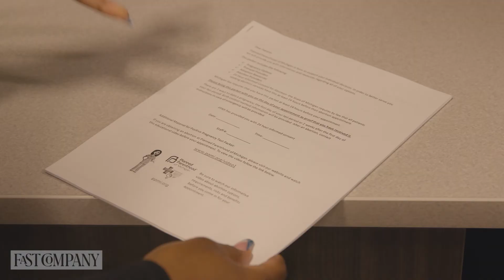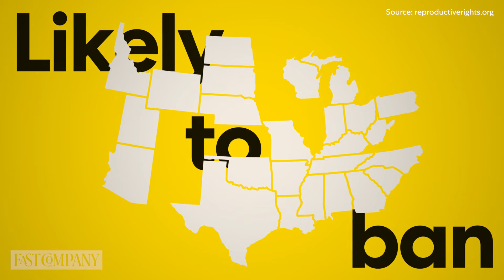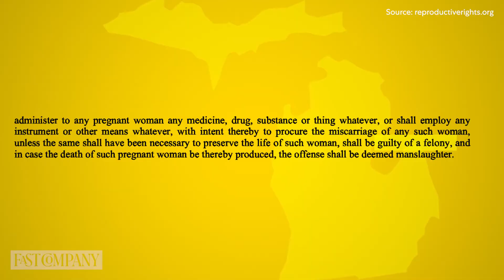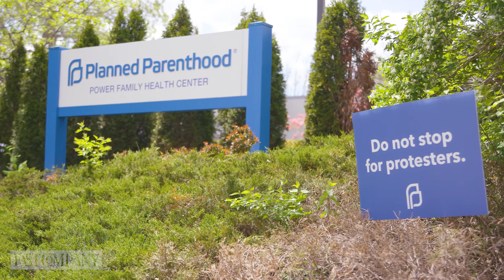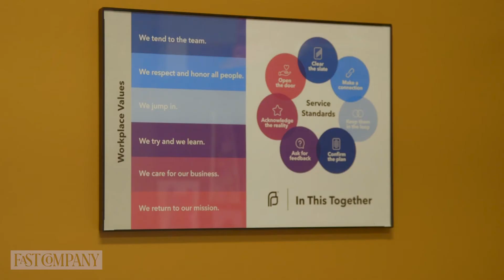What will Planned Parenthood look like if Roe v. Wade falls? | Fast Company